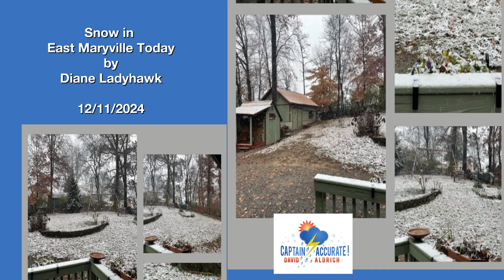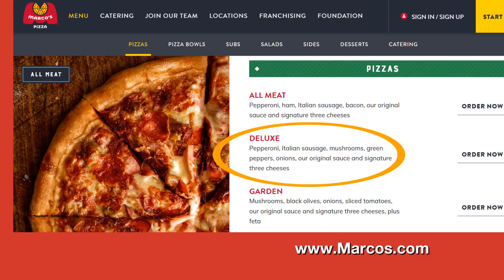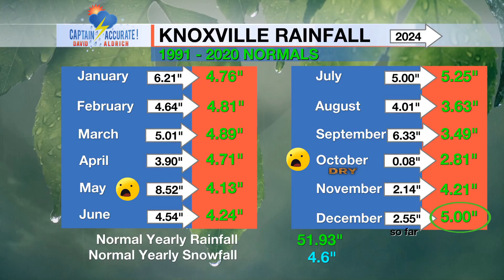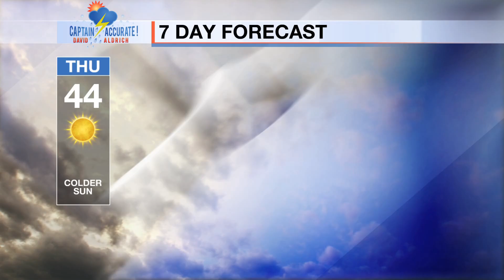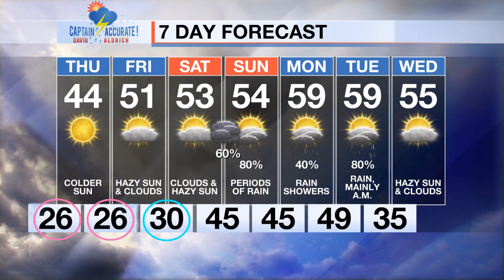Brrr ! Cold sunshine on Thursday.